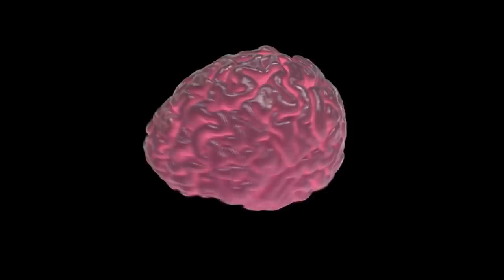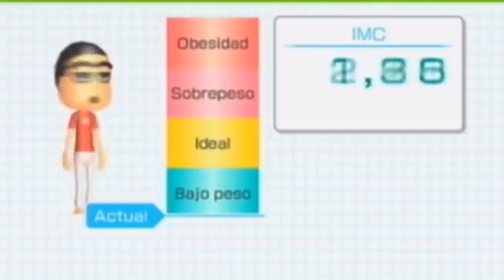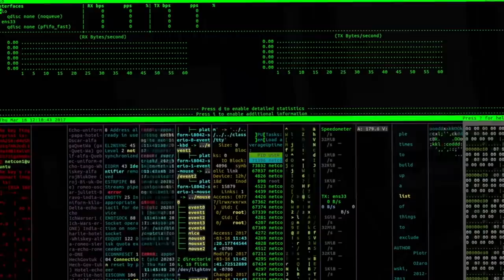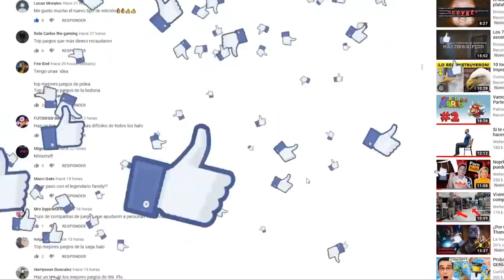LOS VIDEOJUEGOS TE HACEN DAÑO? - Wefere Juegos